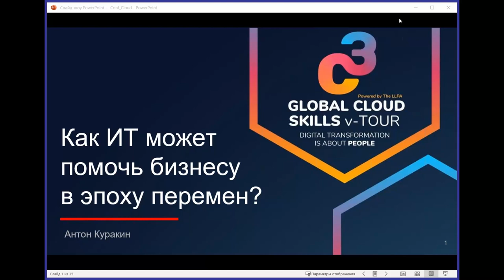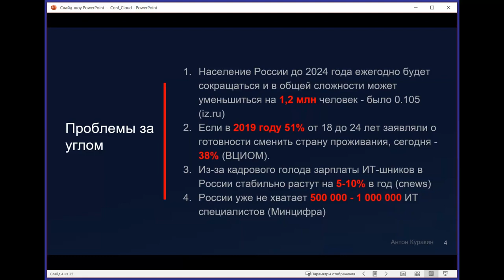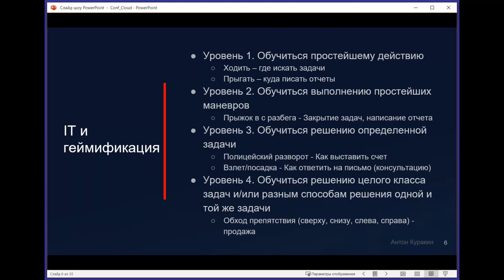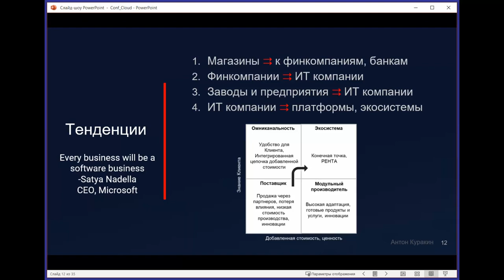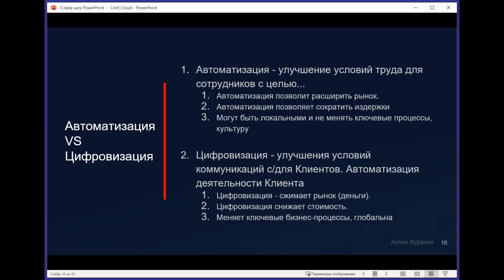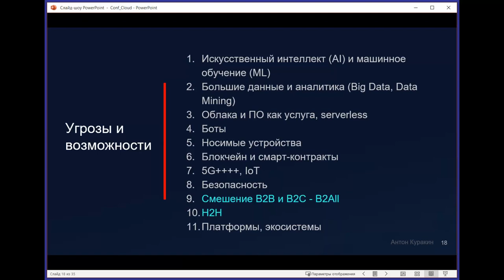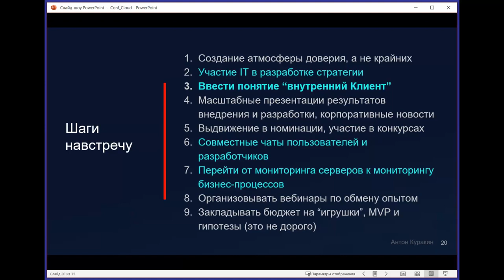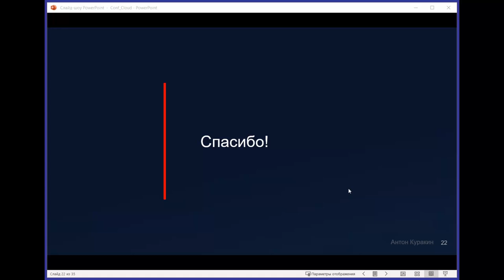Global Cloud Skills: Как ИТ может помочь бизнесу в эпоху перемен?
15 апреля 2021 года состоялась международная онлайн-конференция C3 Global Cloud Skills v-Tour
Спикер:
Антон Куракин - директор по информационным технологиям с опытом в сфере ИТ более 20 лет.